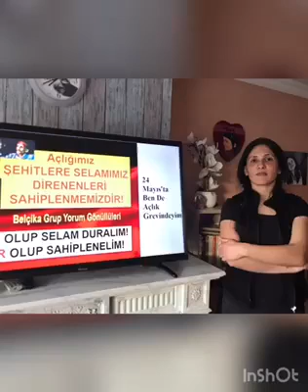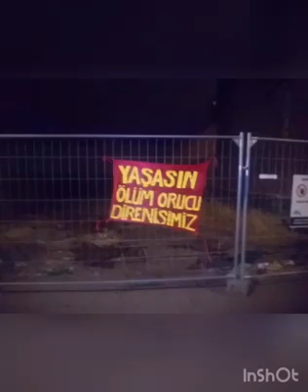1000 Yürek, 1000 Ses Olduk! Direnişi Dünyaya Duyurduk 24 Mayıs